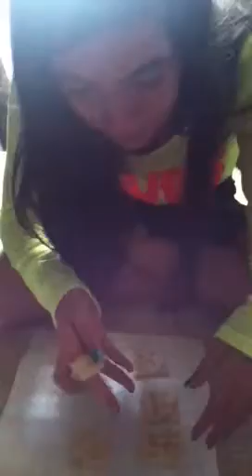Saltine cracker challenge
The video stopped recording but I only ate two and my cousin ate three